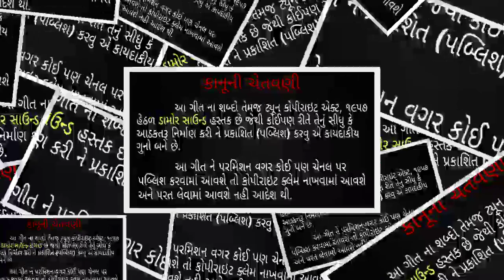Chirag Parmar New Timli 2021 || Bol Mari Janudi Taro Vichar || Jagdish Rathva || Damor Sound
"બોલ મારી જાનુડી તારો વિચાર"

ગાયક : ચિરાગ પરમાર
ગીતકાર : જીગ્નેશ પરમાર
સંગીત : જગદીશ રાઠવા
સહયોગ : અક્ષય બારીયા, વિશાલ પરમાર
પોસ્ટર ડિઝાઇન : નિકુંજ મોદી
વિડિયો ડિઝાઇન : કપિલ ડામોર
રેકોર્ડિંગ : હરસિધ્ધિ સ્ટુડિયો સ્ટુડિયો (મીત ગોહિલ) ઘોઘંબા
લેબલ : ડામોર સાઉન્ડ (કપિલ ડામોર)
નોંધ .: આ ગીત ને પરમિશન વગર અપલોડ કરવુ નહિ, જો અપલોડ કરવા મા આવશે તો કોપિરાઈટક્લેમ નાખવામા આવશે અને પરત લેવામા આવશે નહિ એનિ ખાશ નોધ લેવી આદેશ થિ.
લિ. ડામોર સાઉન્ડ
Please take a approval for a make a status or a advertisement from damor sound.
copyright2020@damorsound